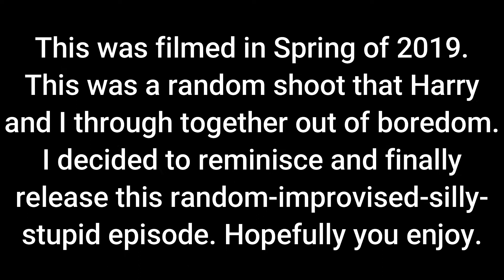"Captain Cluck Discovers Theatre" | Captain Cluck Ep. 2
I've decided to return to a bunch of old clips from another Captain Cluck episode. I think I stopped the show because I thought people were annoyed with it. This episode is a good example of how I assumed some people might think that. However, I've brought it back for the fun of it and here it is. Maybe I'll make more in the future, maybe not. For now, finally, here's episode two of Captain Cluck.